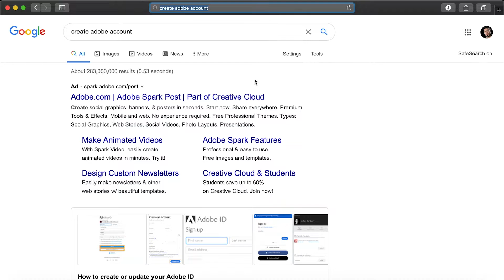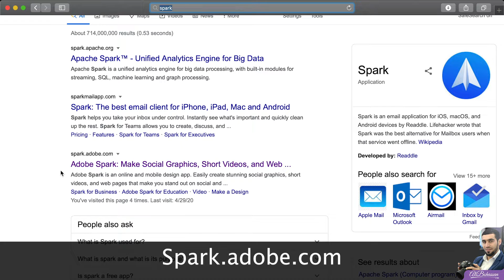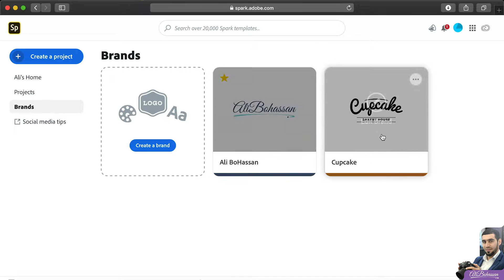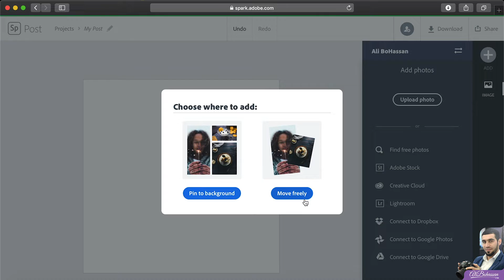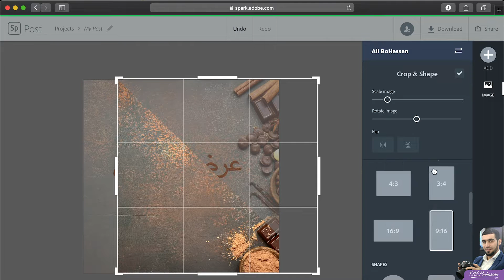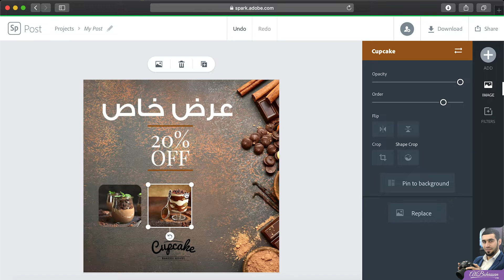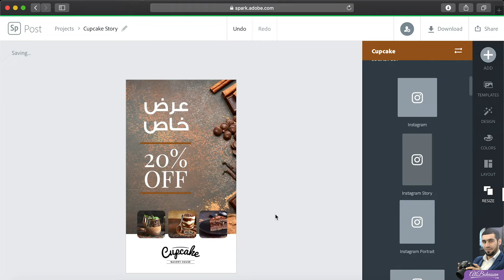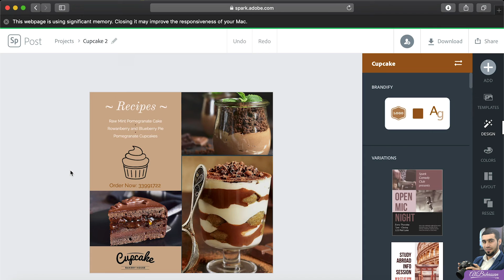Adobe Spark ( Post ) نفذ تصميمك للسوشيال ميديا مع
شرح تفصيلي لبرنامج Adobe Spark Post وطريقة تصميم وتنفيذ بوستات ومحتوى برامج السوشيال ميديا
الانستقرام و الفيسبوك و سناب شات وغيرها